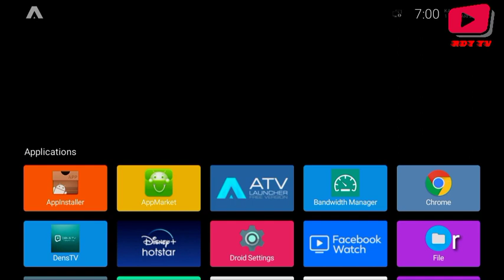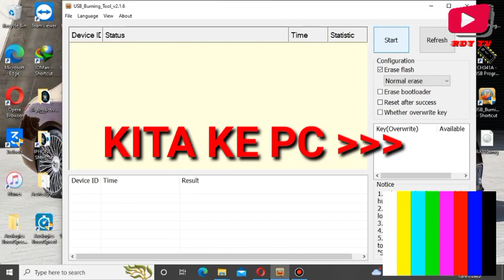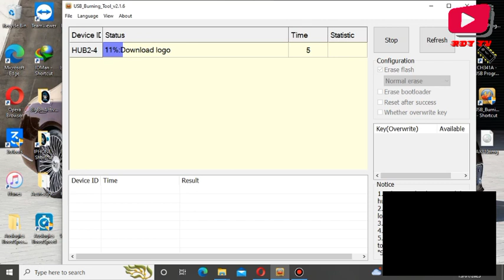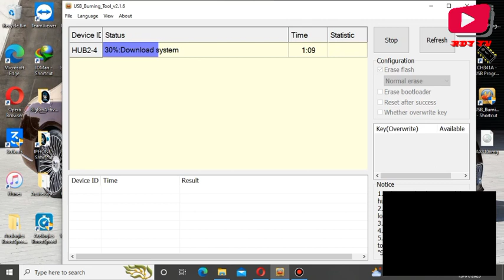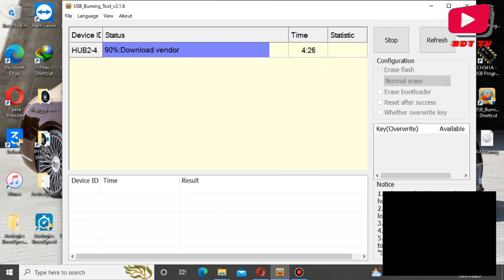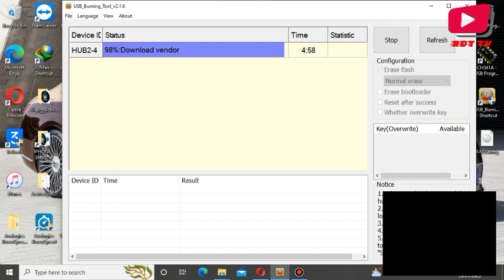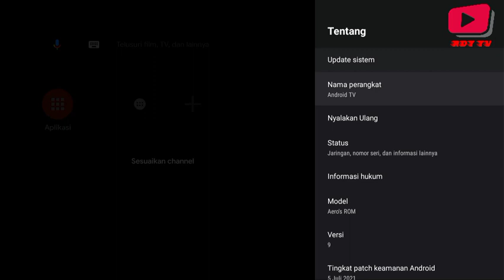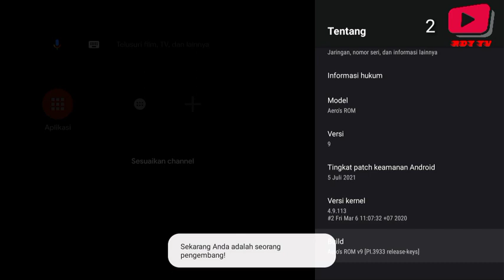CARA ROOT STB DENSTV V2X.OS 9.VIA UBT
cara upgrade denstv os 7 (nougat) ke os 9 (pie).sekaligus full root dan unlock.semua proses hanya melalui UBT saja.

LINK :
CHAT ADMIN

NB :UTK FW GRATIS.KAMI TDK MELAYANI TANYA JAWAB DAN TUTORIAL ya..UTK FW BERBAYAR Support FULL SAMPAI BISA.

Menerima Service segala merk dan type STB.dari seluruh wilayah indonesia.hub chat